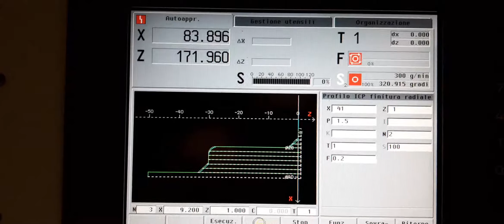Officina meccanica Zunino